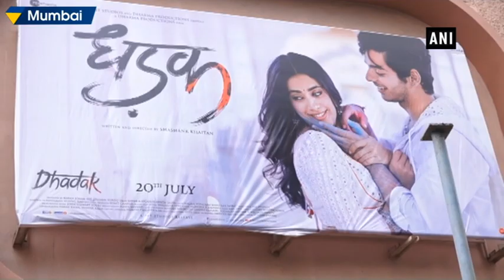Praise from audience is the biggest compliment, says ‘Dhadak’ star cast - Bollywood News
Mumbai (Maharashtra), Jul 22 (ANI): Actor Ishaan Khatter and Janhvi Kapoor along with the director Shashank Khaitan were spotted at Gaiety Galaxy in Mumbai.